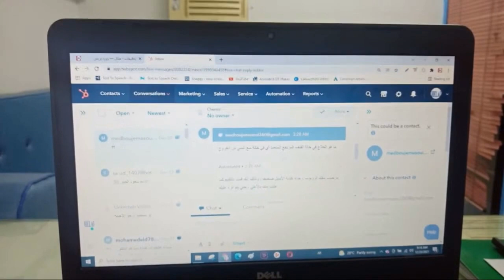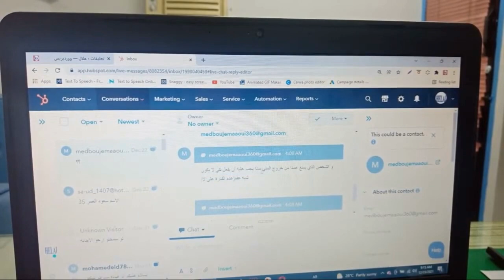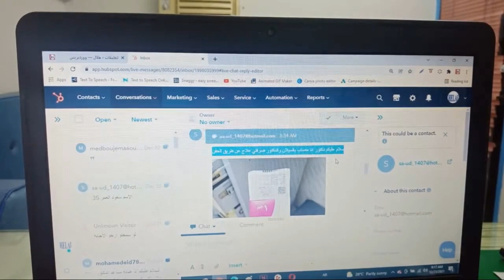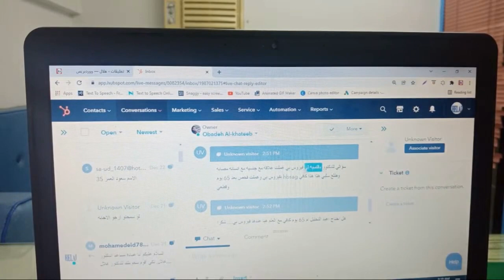الرد علي أسئلة المتابعين 23 ديسمبر 2021 القذف المرتجع المتعمد، علاج السيلان، تحلليل الكبد الوبائي بي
الأسئلة التى يرد عليها الفيديو
- و الشخص الذي يمنع عمدا من خروج المني ماذا يجب عليه أن يفعل كي لا يكون لديه عقم
- سلام عليكم دكتور انا مصاب بالسيلان والدكتور صرفلي علاج عن طريق حقن السفتريكسون -
- سؤالي للدكتور بالنسبه لي فيروس بي عملت علاقه مع جنسيه مع انسانه مصابه بفيروس بي وعملت فحص بعد 65 يوم hbsag وطلع سلبي هذا هذا كافي وقطعي